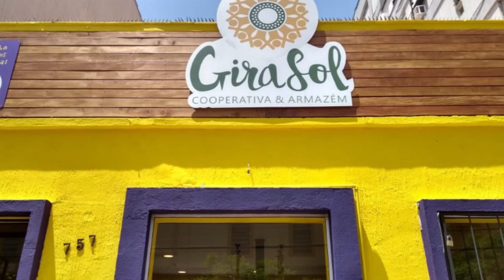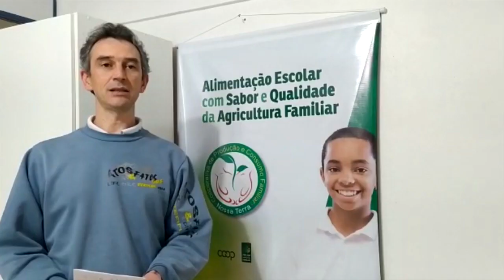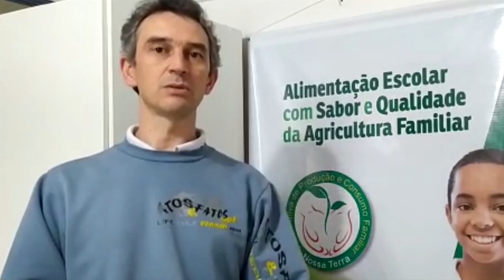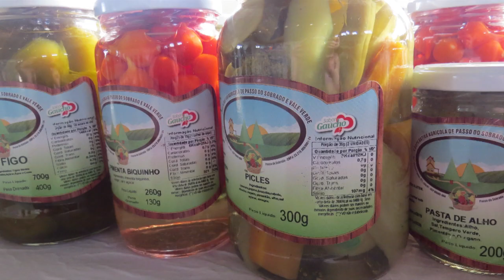Semana marca o Dia Internacional do Cooperativismo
Estamos na Semana do Cooperativismo. Por meio da orientação técnica e da capacitação dos integrantes, a Emater-Ascar em parceria com a Secretaria Estadual de Agricultura, Pecuária e Desenvolvimento Rural, atua em ações voltadas principalmente para a gestão e a qualificação do setor, em especial as cooperativas dos agricultores familiares.